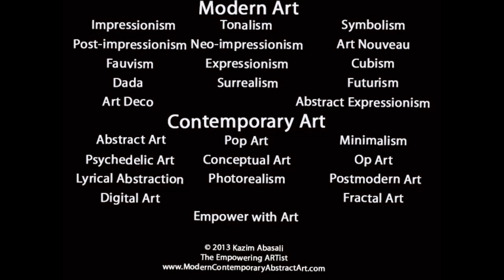Modern Contemporary Abstract Art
With my company “Empower with Art” I serve as “The Empowering Artist” –  empowering a sustainable way of living together in community with others.
“Empower with Art” – Hearts empowering lives.
“Sharing Awareness of a Universal Eco-Civilization Consciousness, for We are United Together by the Life Force of Our Earth Home We All Depend On for Sustainability”.